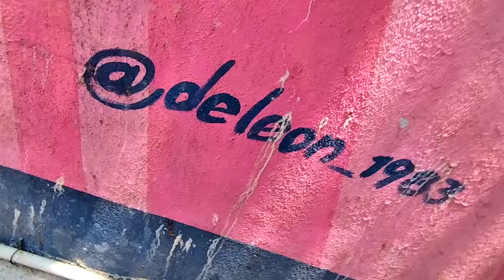¡TOP CINCO PLAYAS PARA VISITAR EN ACAPULCO EN ESTE 2023! //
Si algo hay en Acapulco, son playas de todas las formas, colores y tamaños, para disfrutar ya sea en grupo, en familia, con amigos, pareja o incluso tú mismo, para reflexionar sobre lo que tú quieras y ponerte en contacto con el mar y la naturaleza. Tal vez conoces muchas playas de este bello puerto, tal vez no, tal vez quieres o planeas visitar algunas en este año 2023 y es ahora cuando quiero recomendarte un top 5 de playas de Acapulco, que lo tienen todo para ser de las favoritas en este año. DALE PLAY BRODY!

FACEBOOK: ACAPULCO EN LA PIEL
¡APOYA ESTOS CANALES!

ACAPULCO
PLAYAS DE ACAPULCO
VACACIONES
PARTA VISITAR
TOP 5
TOP CINCO
SEMANA SANTA
VERANO
PLAYA TLACOPANOCHA
PLAYA CALETA CALETILLA
PIE DE LA CUESTA
PLAYA PAPAGAYO
PLAYA CONDESA
PLAYA ICACOS
PLAYA BONFIL
BARRA VIEJA
PUERTO MARQUES ACAPULCO
REVOLCADERO PLAYA ACAPULCO